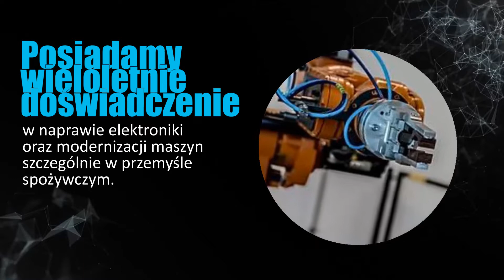Serwisowanie maszyn Lublin Szoster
Firma Szoster z Lublina specjalizuje się w automatyce przemysłowej. Właścicielem firmy jest Jacek Szopa.

Zajmujemy się naprawą elektroniki przemysłowej, medycznej i laboratoryjnej, a także modernizacji maszyn zwłaszcza w przemyśle spożywczym. Nasza oferta to także modernizacja systemów sterowania oraz linii produkcyjnych, układy sterowania do nowo stawianych linii i maszyn, naprawa, serwisowanie i montaż na obiekcie maszyn i urządzeń, montaż tras kablowych, układanie i łączenie przewodów, przeprowadzanie odbiorów maszyn, czy linii produkcyjnych oraz projektowanie i wdrażanie systemów wizualizacji SCADA i na panelach operatorskich.

Przygotowujemy nowe linie do odbioru i uruchamiamy je, wykonujemy poprawki poodbiorowe oraz dostosowujemy układy bezpieczeństwa do wymogów minimalnych. Zapewniamy pomoc przy doborze oraz dostosowaniu istniejącej infrastruktury do nowych urządzeń.

Mamy na swoim koncie liczne realizacje.